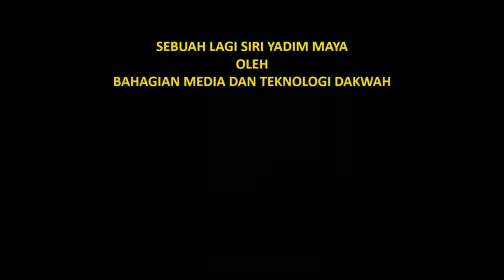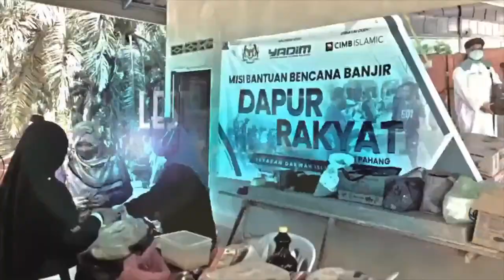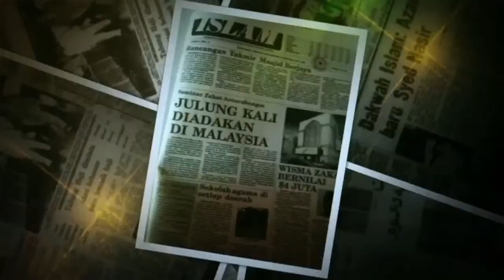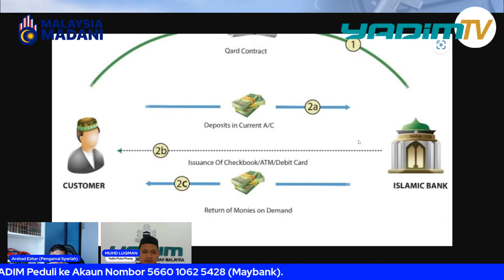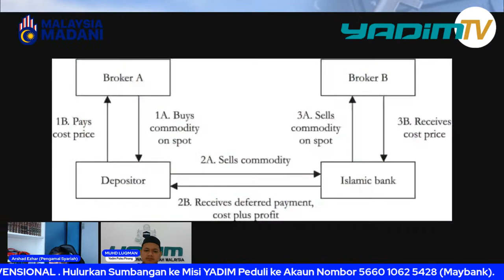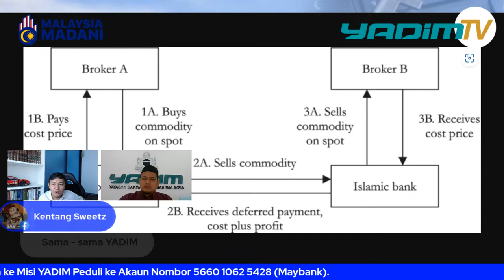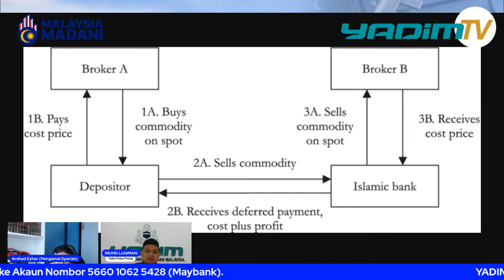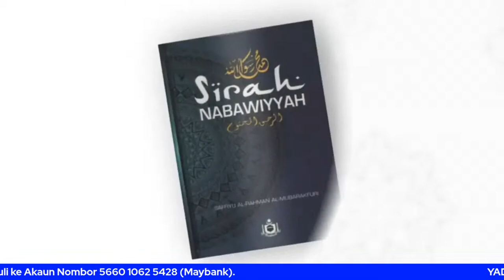EKSKLUSIF DARI PENANG : YADIM MUAMALAH - PERBEZAAN AKAUN SIMPANAN ISLAMIK DAN KONVENSIONAL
YADIM TV dan YADIM Pulau Pinang membawakan YADIM MUAMALAH

Panel : Tuan Ahmad Arshad bin Ezhar

Moderator : Mohd Luqman Sabri Yadim Pulau Pinang

Tarikh : 27 Februari 2023 (Isnin)
Masa :  9.00 pagi hingga 10.00 pagi
Platform : FB Yadim Official dan FB Yadim Negeri.

YADIM menyantuni semua tanpa mengira latar belakang mereka. Bantu kami untuk menyantuni semua lapisan masyarakat.

Orang ramai boleh menyumbang kepada YADIM menerusi dua cara mudah.

Pertama, layari laman web YADIM dan klik di ruangan ‘Sumbangan Dana’ di halaman utama. Seterusnya ikuti panduan yang diberikan, atau hulurkan sumbangan anda ke akaun 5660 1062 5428 (Maybank)